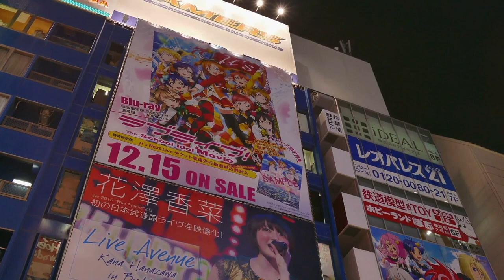Top 10 Nightlife Spots in Japan | Where the Night Comes Alive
Discover the vibrant and diverse nightlife of Japan, where every evening promises an adventure and a glimpse into the country's modern soul. Japan's nightlife scene is as varied as it is exciting, ranging from neon-lit skyscrapers hosting clubs and bars to traditional alleyways filled with izakayas and sake shops. In this video, we journey through the Top 10 Nightlife Spots in Japan, offering a mix of popular hotspots and hidden gems where locals and travelers alike come together to celebrate the night. Whether you're into pulsing beats, serene cocktails, cultural shows, or something uniquely Japanese, this guide has something for everyone.

OUTLINE:
00:00:00 Introduction

00:00:29 Shibuya, Tokyo

00:01:42 Golden Gai, Shinjuku, Tokyo

00:02:52 Dotonbori, Osaka

00:04:10 Nagarekawa, Hiroshima

00:05:25 Susukino, Sapporo

00:06:36 Gion, Kyoto

00:07:55 Roppongi, Tokyo

00:09:13 Naha, Okinawa

00:10:30 Kabukicho, Tokyo

00:11:42 America Mura, Osaka

00:13:00 Conclusion

What you'll experience:

Shibuya, Tokyo: Dive into the heart of Tokyo's youth culture with endless entertainment options, from iconic street crossings to underground music venues.
Golden Gai, Shinjuku, Tokyo: Explore the warren of tiny bars in this legendary area, each with its own theme and charm.
Dotonbori, Osaka: Experience the sensory overload of neon signs and delicious street food in Osaka's lively entertainment district.
Nagarekawa, Hiroshima: Discover Hiroshima's biggest nightlife district, known for its mix of trendy bars, clubs, and karaoke spots.
Susukino, Sapporo: Warm up in the north with Sapporo's premier nightlife area, offering everything from ice bars to nightclubs.
Gion, Kyoto: Step back in time in Kyoto's famous geisha district, where traditional tea houses and exclusive performances enchant visitors.
Roppongi, Tokyo: Known for its upscale clubs, bars, and art spaces, Roppongi is a multicultural nightlife hub.
Naha, Okinawa: Enjoy the laid-back atmosphere and unique Okinawan culture, with live music and local awamori (rice liquor).
Kabukicho, Tokyo: Venture into Tokyo's largest red-light district, filled with entertainment, themed cafes, and pachinko parlors.
America Mura, Osaka: Get a taste of American culture mixed with Japanese youth trends in this lively area known for its shops, cafes, and clubs.
This video is your ultimate guide to enjoying Japan's nightlife to the fullest, whether you're looking for a wild night out, a cozy place to relax, or a cultural experience. Each spot offers a unique way to experience the night, reflecting the richness and diversity of Japan's urban culture.

Share your favorite Japanese nightlife experiences in the comments below; we'd love to hear your stories and recommendations!

🌙 Ready to explore the night? Join us on this electrifying journey through Japan's best nightlife spots! 🌙